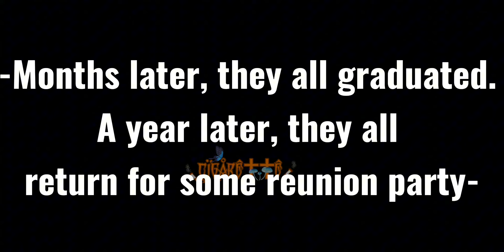He fell first but she fell at a wrong time..| Gacha Meme| Ft. Ocs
Uniforms belongs to:
@acnithetree519 (Instgram too)

The girls outfits belongs to:
I can't remember so if you all manage to find who it belongs to tell me 😭🥺

Ellias outfit belongs to:
@kmartukne (On Pinterest)